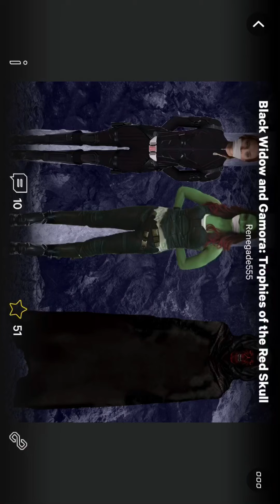Black widow gagged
DeviantART.com